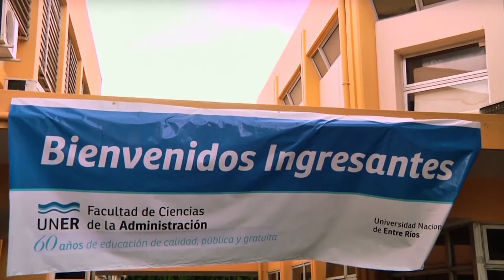Ingresantes 2015 en UNER Concordia